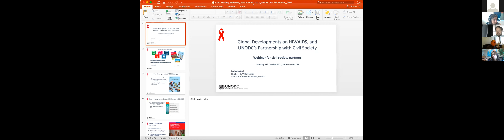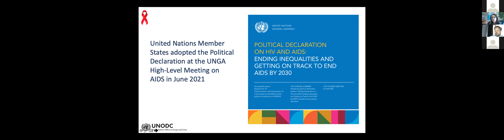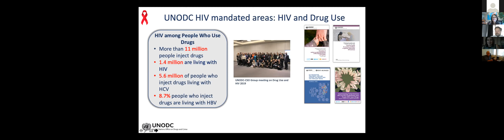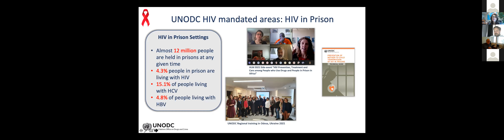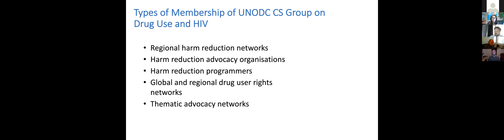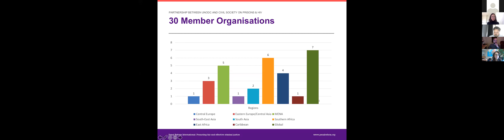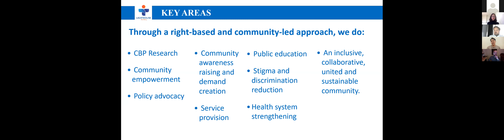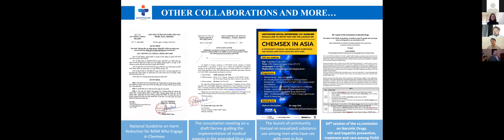Вебинар: Глобальные события в области ВИЧ / СПИДа и партнерство УНП ООН с гражданским обществом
28 октября 2021 года VNGOC совместно с Секцией по ВИЧ / СПИДу УНП ООН провел веб-семинар, на котором были представлены последние глобальные события в области ВИЧ / СПИДа и партнерства УНП ООН с гражданским обществом. Презентации доступны на нашем сайте